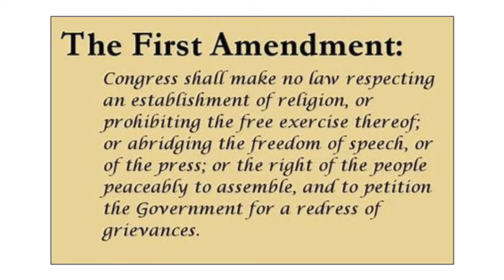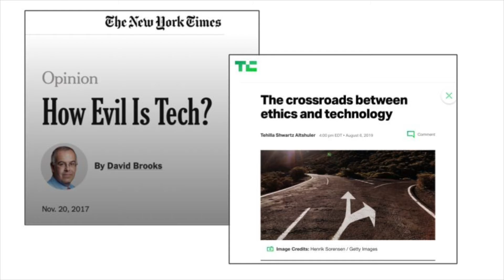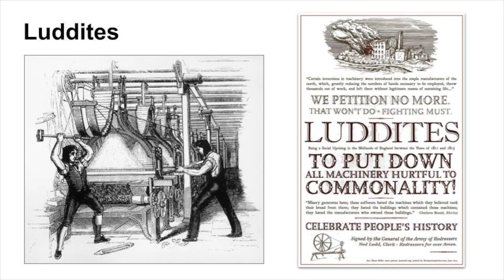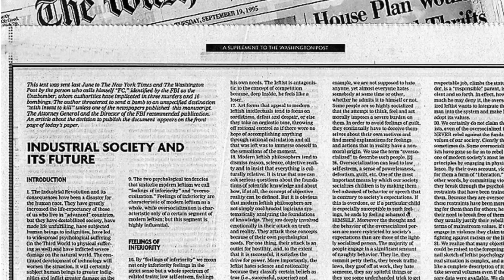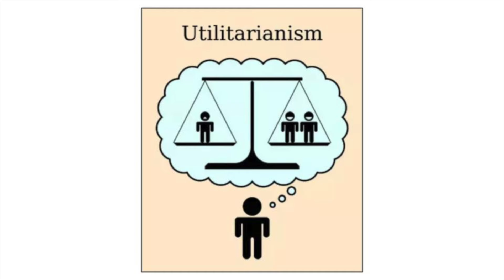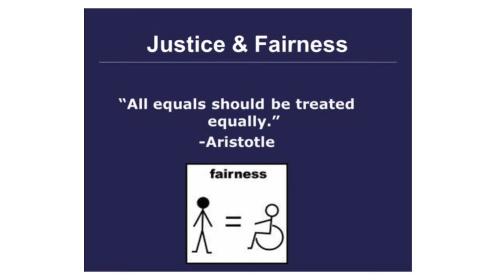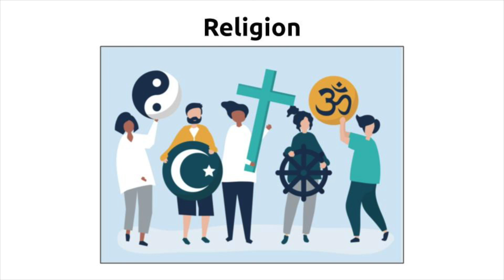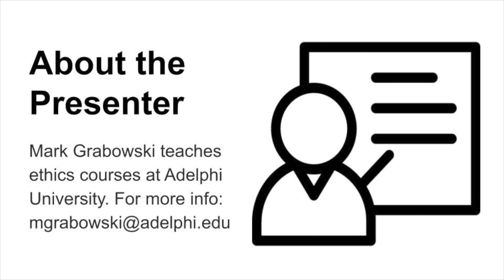Cyber Ethics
Prof. Mark Grabowski provides a short overview of digital ethics. Technological optimism, pessimism and neutrality are discussed along with major ethical frameworks such as utilitarianism and virtue ethics.